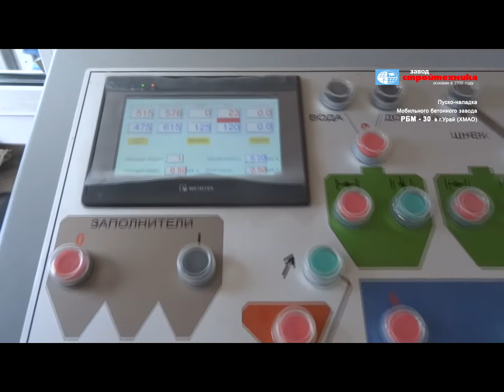Пусконаладка мобильного бетонного завода «РБМ-30» г. Урай (ХМАО, Россия)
Бетонный завод «Рифей-Бетон-Мобильный-30» предназначен для приготовления подвижных, жёстких бетонных смесей, строительных растворов и их загрузки в автомиксер.